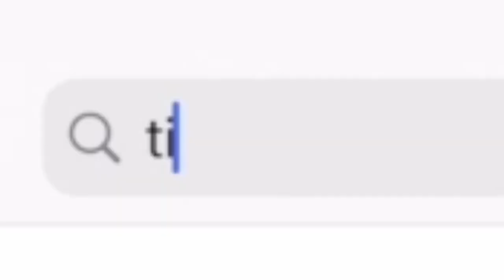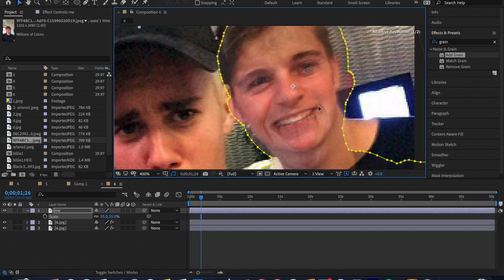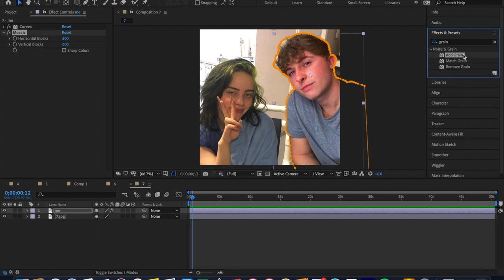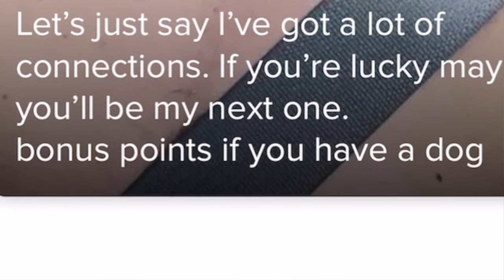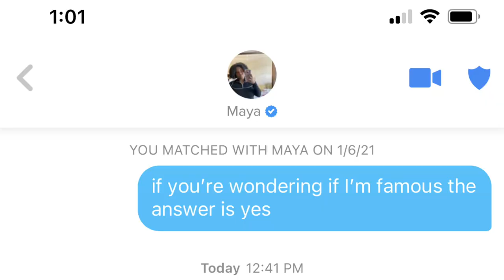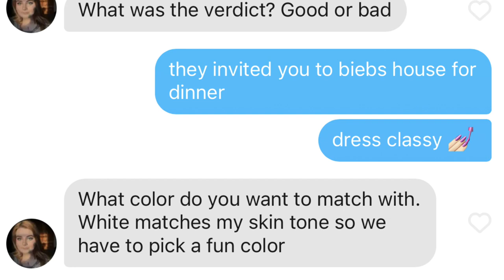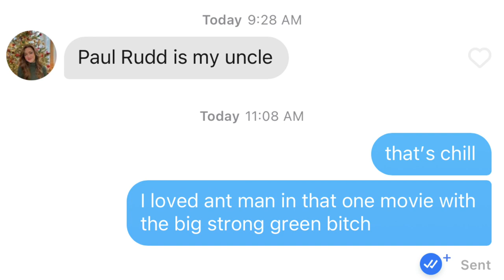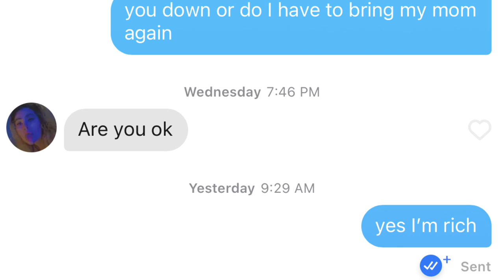The Friends With Celebrities Tinder Experiment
How will girls respond to seeing a random guy that's friends with the worlds biggest celebrities on tinder? Today we're gonna find out. This is a little something I like to call "the friends with celebrities tinder experiment". If you like this kinda video make sure to let me know so I can make more like this!

At the time I'm uploading this video we're at 5,233 subscribers. Let's get that 100,000 plaque baby.